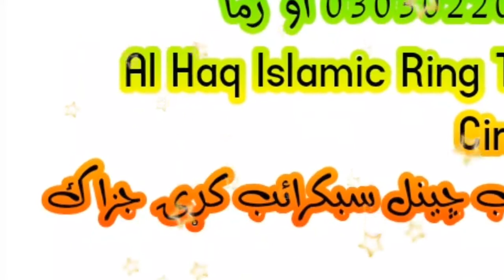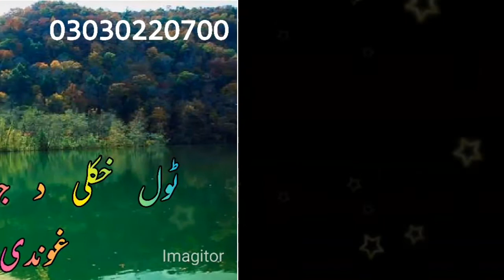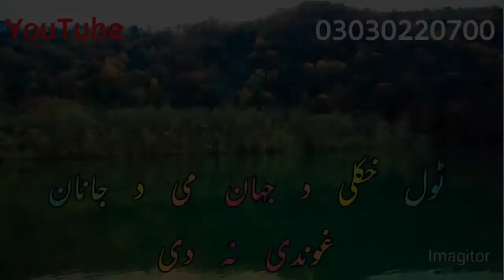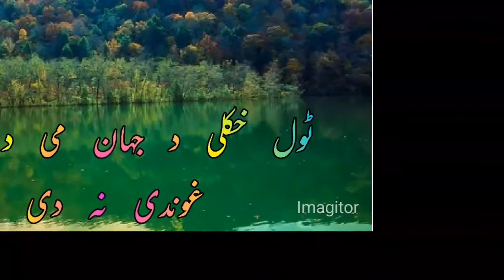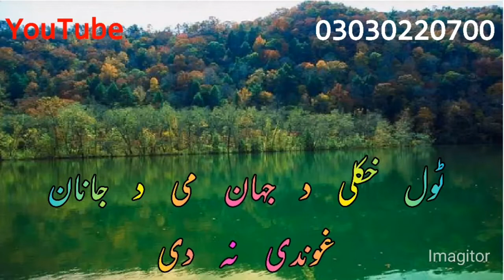New Naat Dunya Pa Khokulo Daka Da Kho Garan Ghunde Na De/ٹول خکولی د جھان د جانان غوندی نہ دی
ہر قسم اسلامی ڈیٹا دپارہ زمونگ د دوکان وزٹ خامخا اوکڑئ
الحق اسلامی ڈیٹا اینڈ سی ڈی سنٹر
نزد تبلیغی مرکز حیات مارکیٹ تیمرگرہ
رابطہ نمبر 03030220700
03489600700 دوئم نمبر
                                                             نور انفارمیشن
                                                              فیس بوک فیج
الحق اسلامی ڈیٹا اینڈ سی ڈی سنٹر تیمرگرہ
فیج ورسرہ لائک، فالو او شیئر کڑئ  جزاک اللہ
                                                               یوٹیوب چینل
Al Haq Islamic Ring Tune Cinter    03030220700
 یوٹیوب چینل ورسرہ سبسکرائب کڑئ او گھنٹئ نشان ورسرہ اواھئ جزاک اللہ
پروپرائٹر ۔۔۔۔۔۔۔۔۔۔۔۔۔ظاہرالحق فدا